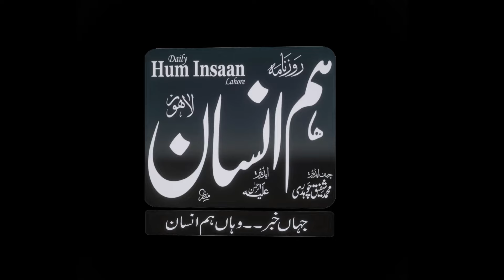|HI TV HD| NA-121 MAI HOT FAVORITE KON PML N YAH PTI ?|